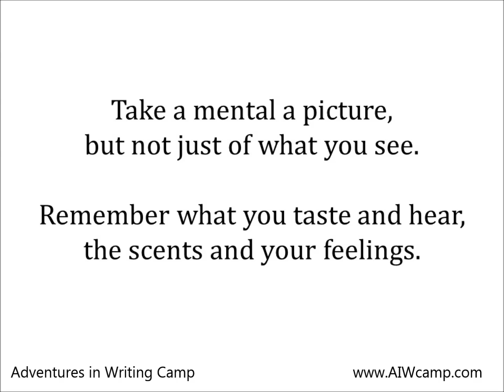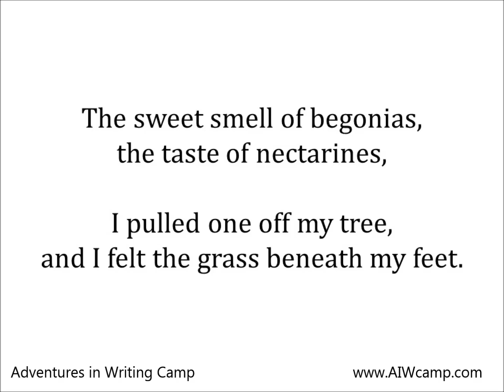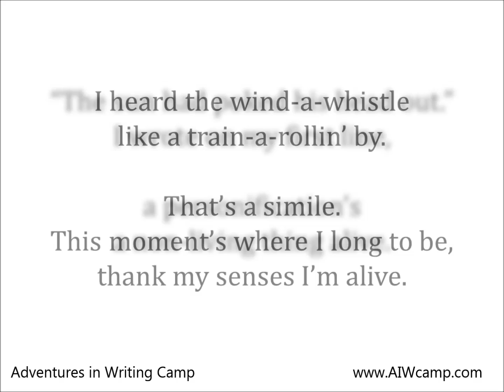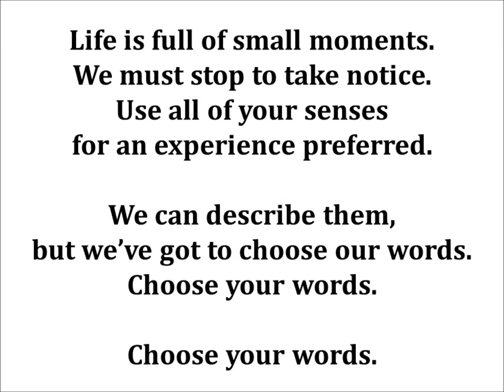Small Moments - Adventures in Writing Camp lyrics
A lyrics "karaoke" video to the Adventures in Writing Camp song "Small Moments."

A great way for teaching small moments, how to expand on a small moment, using your senses in writing, observation, and helping elementary writers become better writers and better students! A good example of teaching writing with music and a fun tool for writing improvement!

Great for teaching 2nd graders writing, teaching 3rd graders writing, teaching 4th graders writing, teaching 5th graders writing!

One of the many teaching tools for writing from Adventures in Writing Camp! (Tools for teaching elementary writing)